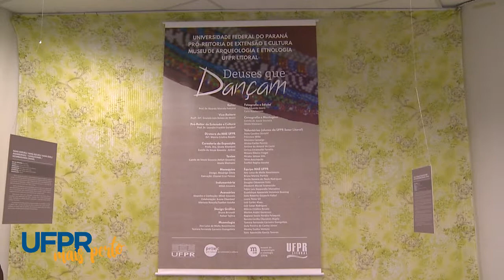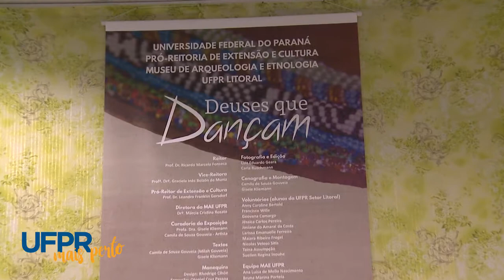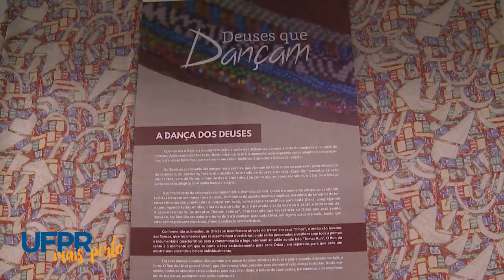UFPR Mais Perto | Políticas culturais no litoral do Paraná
O Setor Litoral  da UFPR recebeu o Simpósio de Gestão em Políticas Culturais no Litoral do Paraná. O evento debateu junto da comunidade local formas de ampliar e incentivar as ações de consumo cultural na região.
A iniciativa faz parte do Circuito de Cultura e Arte, realizado pela Proec.